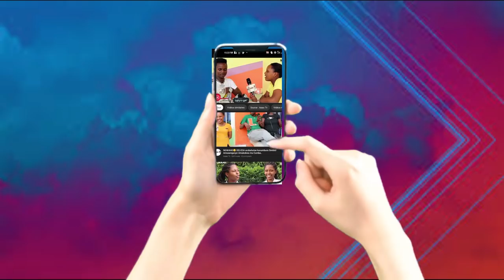Icatumnye ASIA wo mu RWANDA adatanze ibiganiro kuma TV y IBURUNDI niki..!! Akagaye yerekanye..Fanny